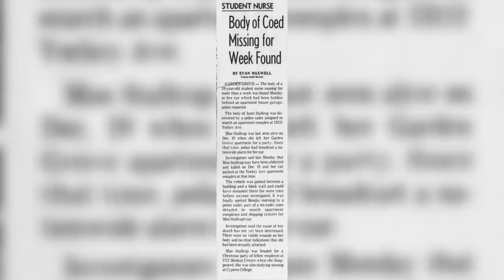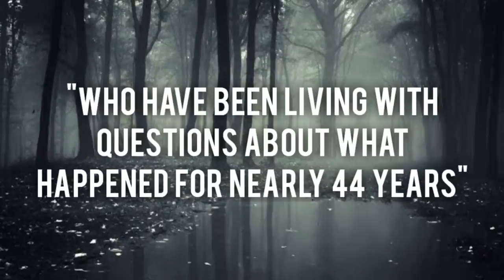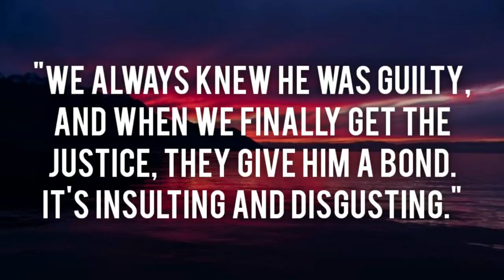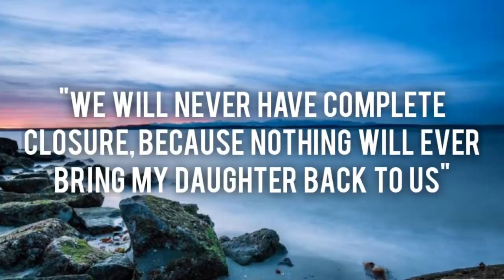3 Decades Old Cold Cases Solved In 2021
Today we take a look at 3 Decades Old Cold Cases Solved In 2021.

00:00 Intro
00:18 Janet Stallcup
02:43 Diane Vegas
05:51 Stephanie Anne Isaacson